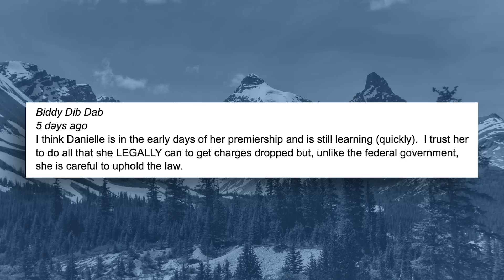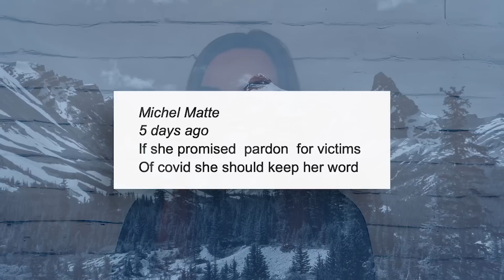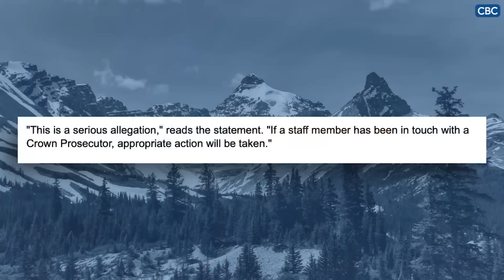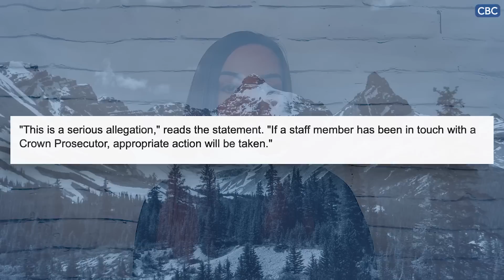Smith takes on the WEF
As the world’s elites gathered in Davos for the World Economic Forum, Alberta Premier Danielle Smith slammed the WEF and the Trudeau government for attempting to shut down the oil and gas industry. Smith says a new report on the federal government’s “Just Transition” proposal confirms her “worst fears.”

US Senator Joe Manchin, who was in Davos for the WEF summit, says it makes “no sense” that President Joe Biden has been averse to importing Canadian oil.

Plus, Rachel addresses some of your comments and questions from last week’s episode.

These stories and more on The Alberta Roundup with Rachel Emmanuel!